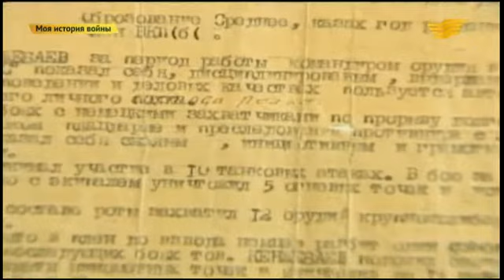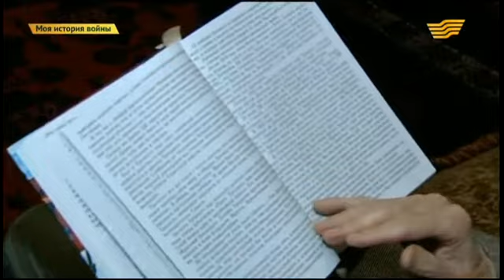«Моя история войны» 02.04.2015